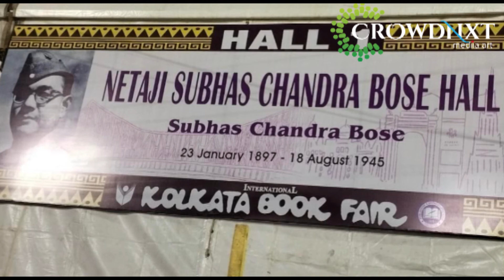কলকাতা বইমেলায় দেখা গেল নেতাজির মৃত্যু সাল। কি বলছেন বইমেলা কমিটির প্রধান ত্রিদিব বন্দ্যোপাধ্যায়?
BookFair

কলকাতা আন্তর্জাতিক বইমেলায় দেখা গেল নেতাজির মৃত্যু সাল। কি বলছেন বইমেলা কমিটির প্রধান ত্রিদিব বন্দ্যোপাধ্যায়?